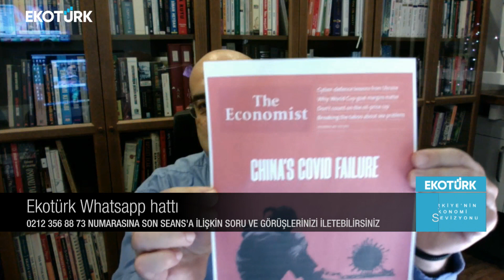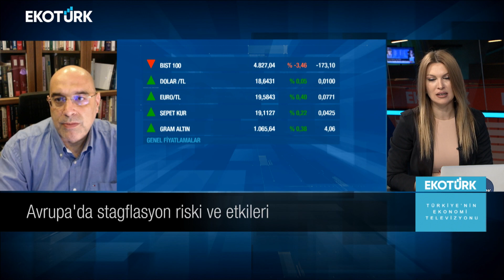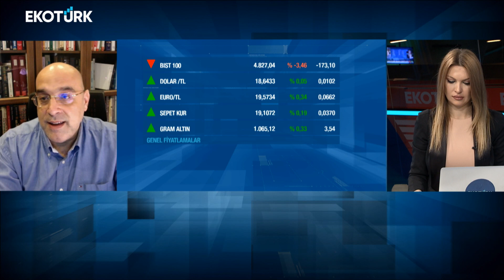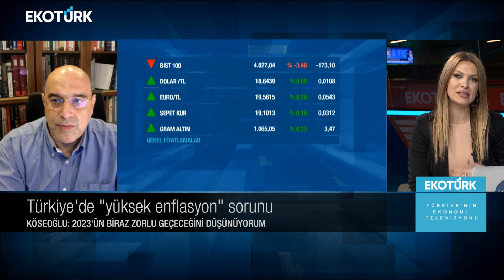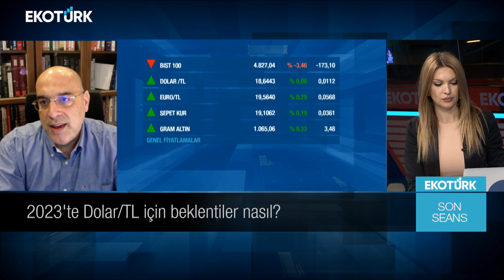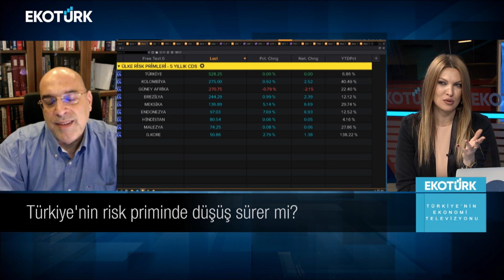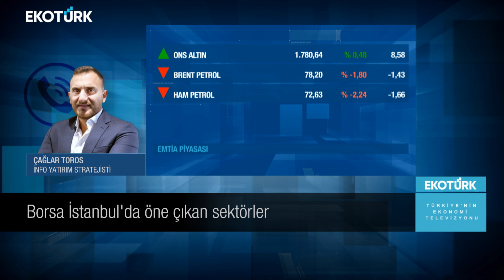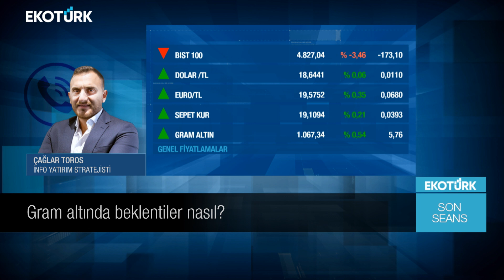Son Seans | Dr. Burak Köseoğlu | Çağlar Toros | Özlem Karakullukçu | 07.12.2022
Son Seans'ta Özlem Karakullukçu'nun bugünkü konukları; Dr. Burak Köseoğlu ve Çağlar Toros oldu.